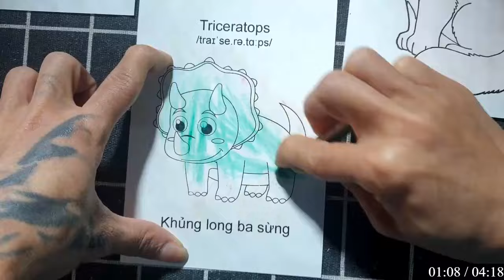Mỗi bức tranh là một tấm gương phản chiếu tâm hồn bạn, và màu sắc là những cảm xúc bạn muốn thể hiện